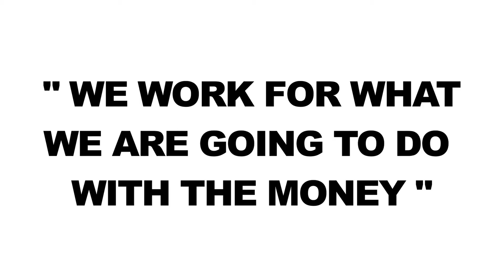Effective Networking for Leaders | Reach Your Goals With Phil Berg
BERGISMS: "We don't work for the money - we work for what we are going to do with the money"

Reach Your Goals with Sir Alex Ferguson and Phil Berg, the former Spurs and QPR youngster with winning formula for leaders - BY JOHN GUBBA

During the summer I filmed a seminar themed the Unspoken Language of Leadership and the standout speaker was Phil Berg, who once pursued his ambition of becoming a professional footballer during spells as a youngster with Tottenham Hotspur and Queens Park Rangers.

His dream of a career as a professional sportsman was never fulfilled. But Phil's love of sport has stood him in good stead en route to a successful business career that currently enables him to travel around the world as a much sought after motivational speaker.